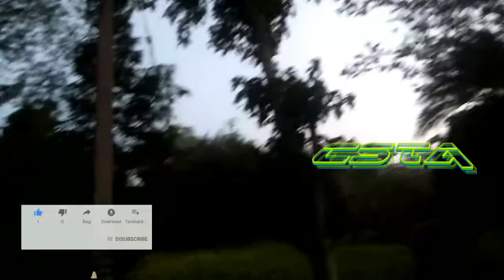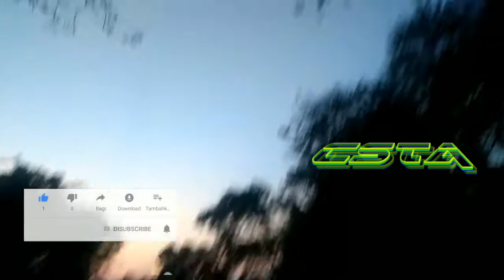Kahi dur jab din dhal jaye